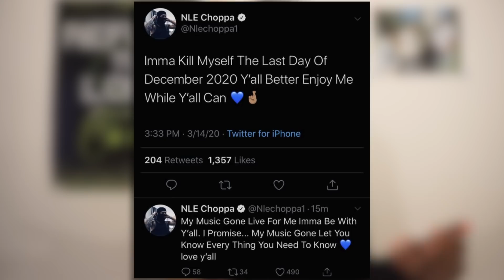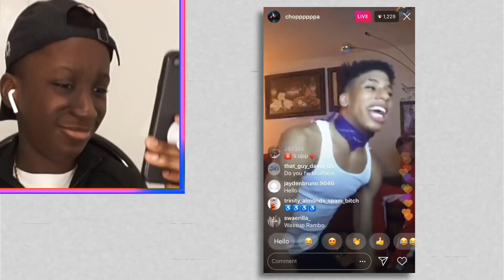NLE CHOPPA IS THE FUNNIEST RAPPER! 🤣💀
BRO WHY IS NLE CHOPPA THE FUNNIEST RAPPER?! You guys, today I wanted to make a quick video where we look at some of NLE Choppa's funniest moments. In this video we will see some hilarious clips of NLE Choppa before the fame! This man NLE Choppa was a straight comedian! These old clips of NLE Choppa are some of the funniest rapper video i've ever seen! I'm thinking of making this a series where we try and find the funniest rapper, so let me know by commenting!

I can't believe how funny NLE Choppa is lol...